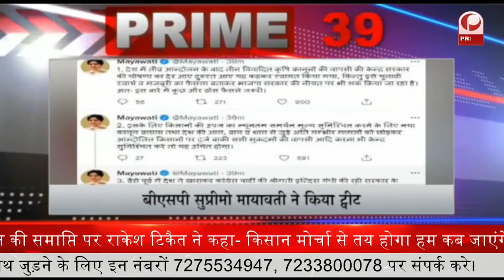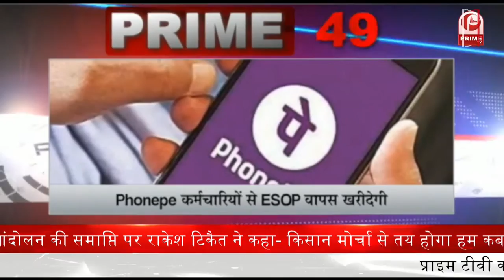कृषि कानूनों की वापसी के फैसले पर Mayawati ने दिया बड़ा बयान || Prime Tv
1. इंदौर 5वीं बार भारत का सबसे स्वच्छ शहर घोषित
2. जम्मू-कश्मीर पर भी फैसला वापस ले सरकार - महबूबा
3. सिख तीर्थयात्रियों के लिए पाक की अच्छी पहल
4. भागवत ने भारत को विश्‍वगुरु बनने का दिया मंत्र
5. सैयद सदातुल्लाह हुसैनी का बड़ा बयान